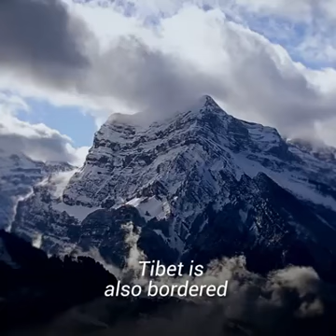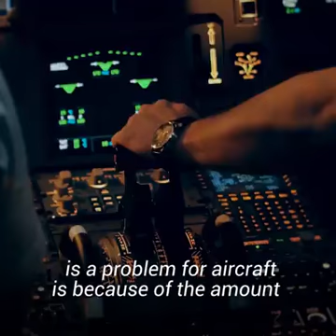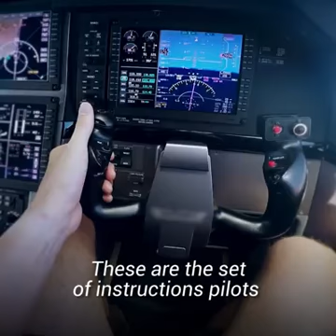why are air lines not flying over tibet? | why do airlines overbook tickets?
flights do not fly over tibet because watch the video and know the secret